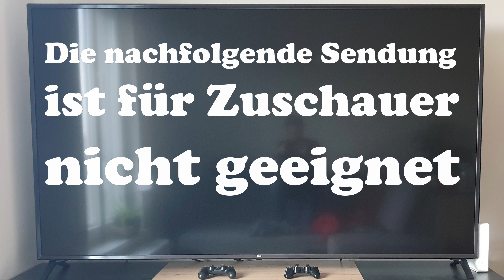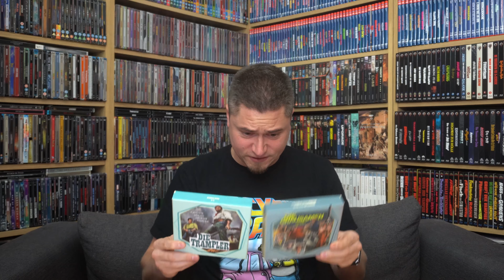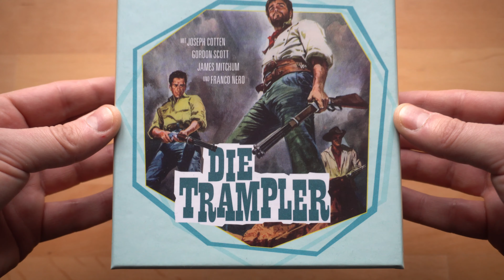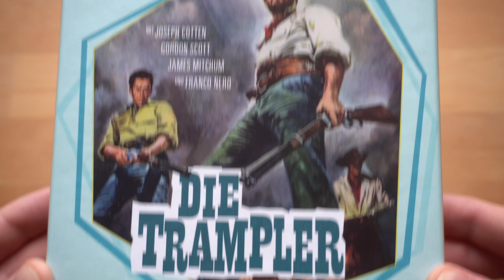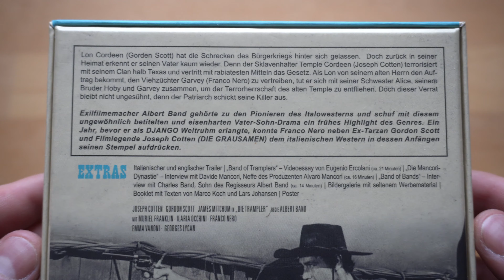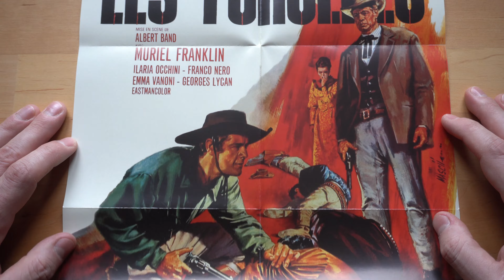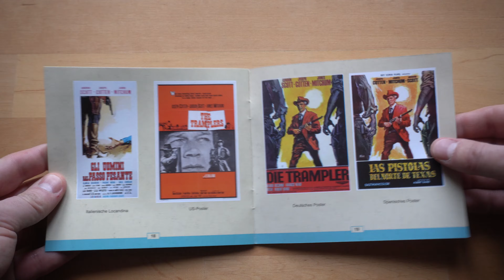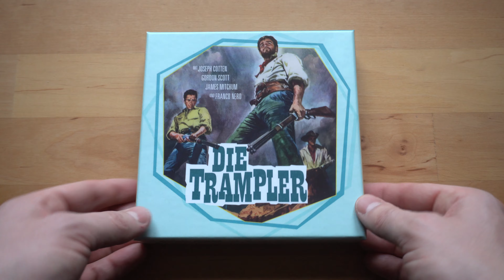DIE TRAMPLER (DT Blu-ray Limited Edition) / Playzockers Blu-ray Check Nr. 1073